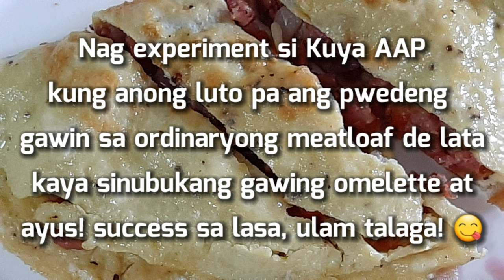Meatloaf Omelette Budget Style | Cooking Adventures ni All About Pinoys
Nag experiment si Kuya AAP kung ano pa ang pwedeng gawin sa ordinaryong meatloaf de lata. Kaya naisipan ko na gawin itong omelette at ayus ang lasa, aprubadong masarap! Subukan nyo mga Ka-Pinoy! Enjoy watching! 😋

Music Edit by: All About Pinoys on Virtual DJ

Video Link:    • Peyruis - Relax (...